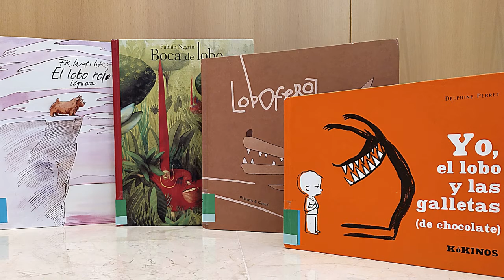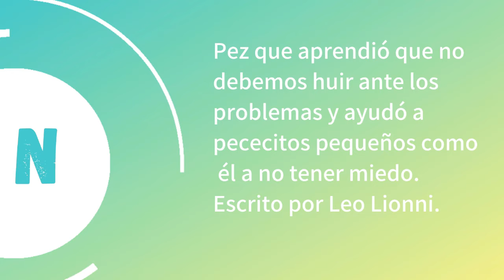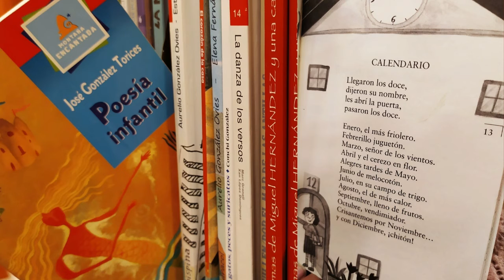Pasa La Página de la J a la Q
Adivina que libro, personaje, autor, editorial o sección de la sala infantil y juvenil se esconde detrás de cada letra y completa nuestro “Rosco literario”. Actividad interactiva a través de vídeos para que se pueda jugar desde casa.